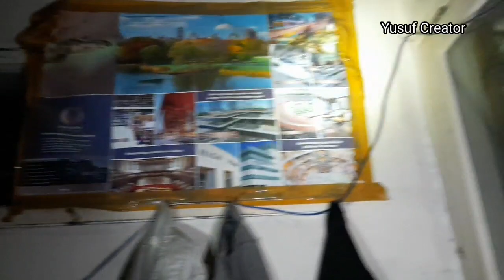ARWAH GENTAYANGAN !! RUMAH INI BERDIRI DI ATAS TANAH KUBURAN | RUMAH JUTAWAN YANG TERBENGKALAI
Assalamualaikum wr.wb

kali ini saya mengexplore sebuah rumah yang informasi simpang siur dari warga ini adalah rumah jutawan pernah disinggahi oleh 1 keluarga yang kini pergi karena sering diganggu mahkluk halus kisah tahun 2018

Support terus channel ini cuyy🔥🔥